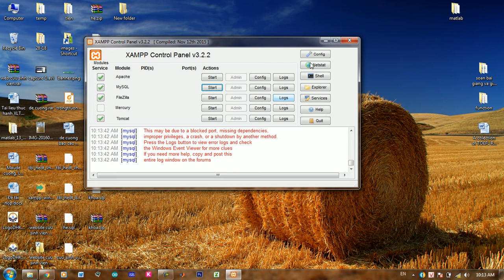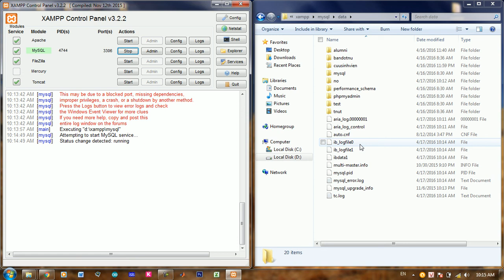System error 1067 has occurred in xampp solution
Google Search: System error 1067 has occurred in xampp solution,error 1067 has occurred in xampp solution,error 1067 has occurred in xampp,system error 1067 has occurred in xampp,1067 has occurred in xampp solution

Các bạn vào facebook: VIDEO HỌC TOEFL bên dưới để có nhiều video và đặt câu hỏi thắc mắc: